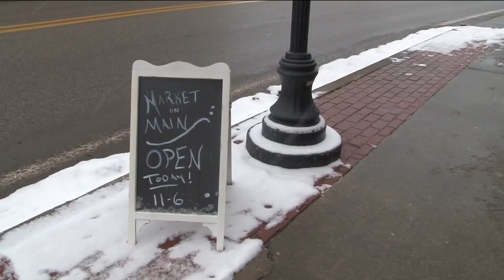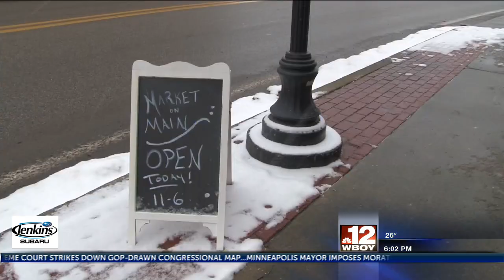JEENA 2/5 6PM